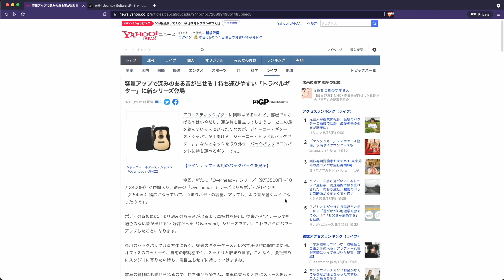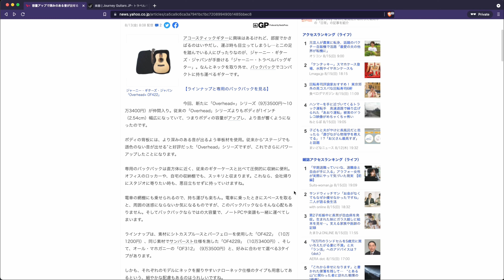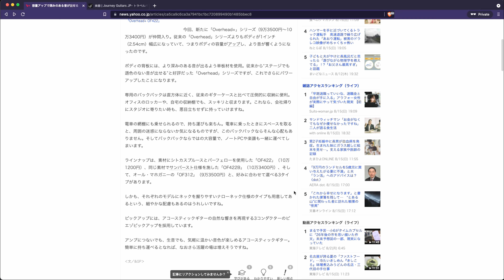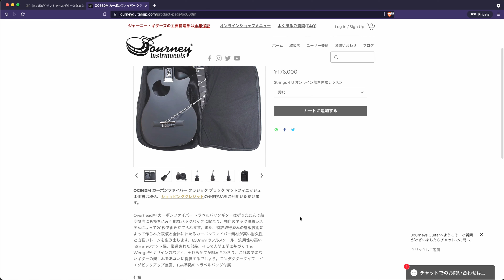「ネックが外せるトラベルギター！？かなりしっかりしてる」20210816VLOG#234